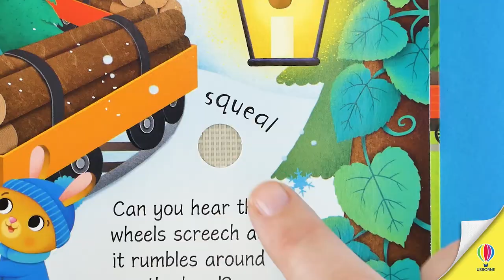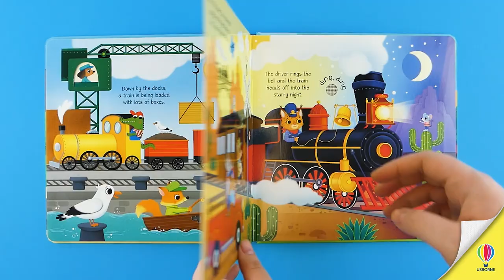Trains Sound Book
Little children will love pressing the ten buttons in this charming book to hear the exciting world of trains come to life. From a steam train chugging over a viaduct to a logging train screeching around a bend in the icy forest, there are all kinds of busy trains to discover, as well as the different landscapes they travel through.